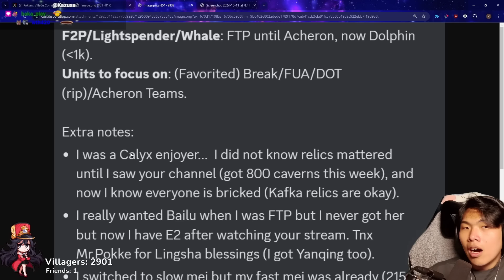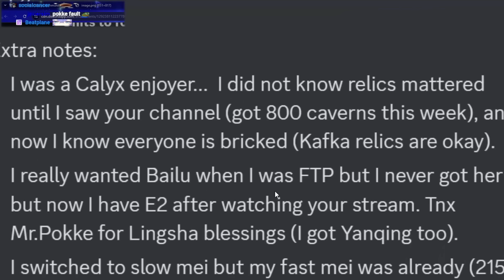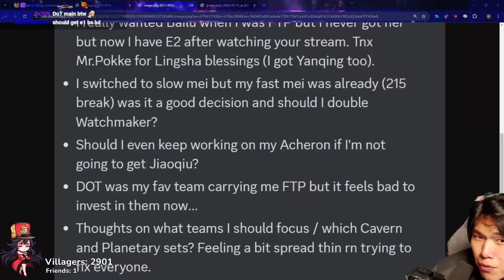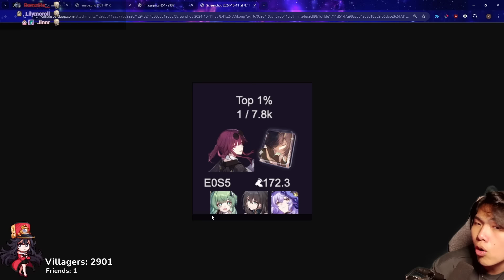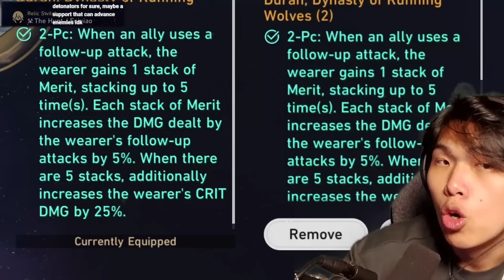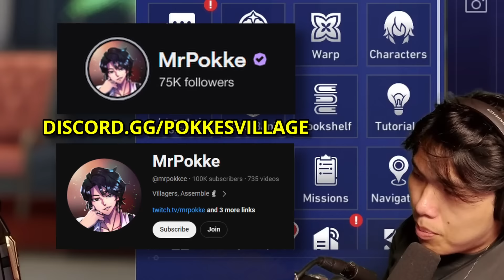World's Rank 1 Kafka Abandons DOT | Honkai: Star Rail Account Review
In this video, MrPokke reviews an account of a viewer who gave everything to Kafka and then cheated on her.

Timestamps
00:00 Intro
00:42 Account note
01:56 Relatability check
04:08 The reality of DoT
07:12 Stats check
10:08 DoT playtest
14:58 Back to builds
18:48 Farming advice & Pokke Grade